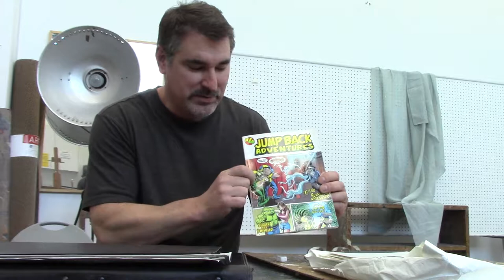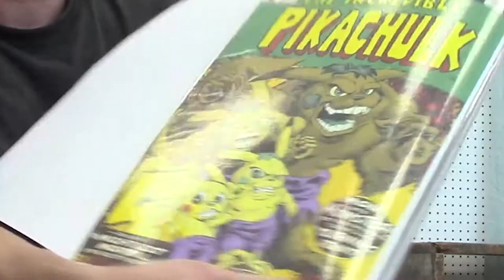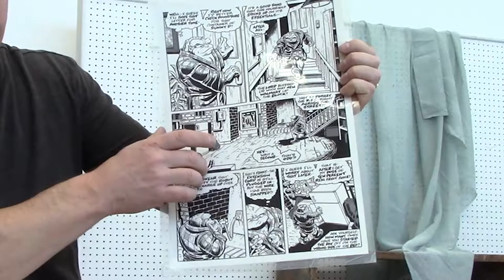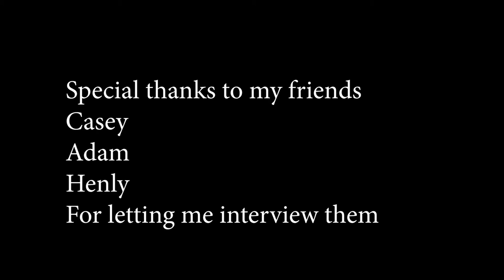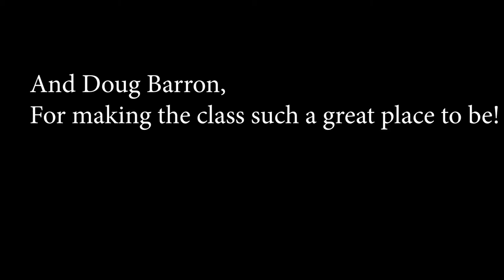Visual Arts Center NJ, Comic Book Creation Class // Documentary